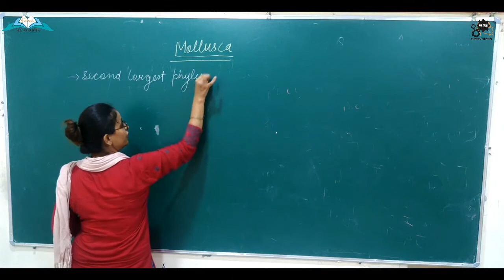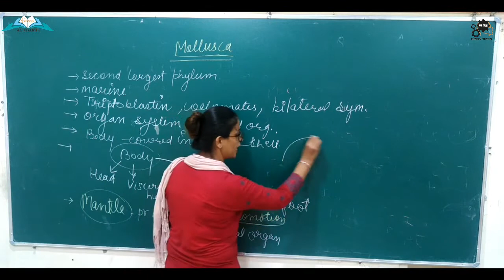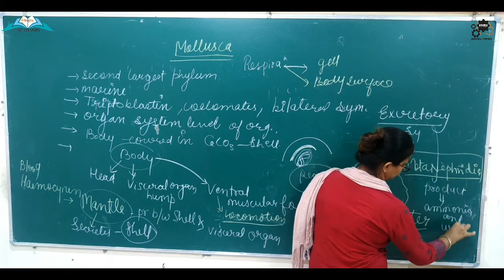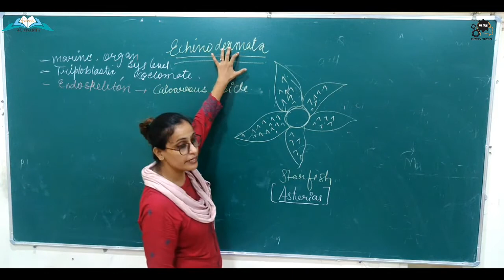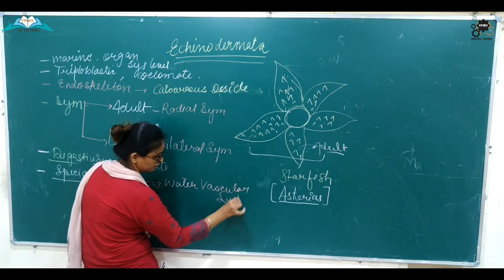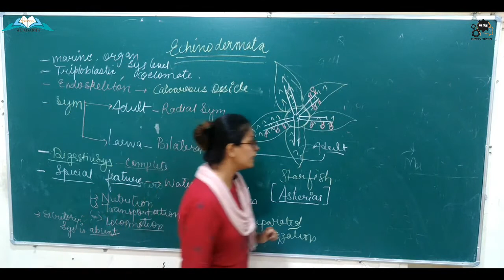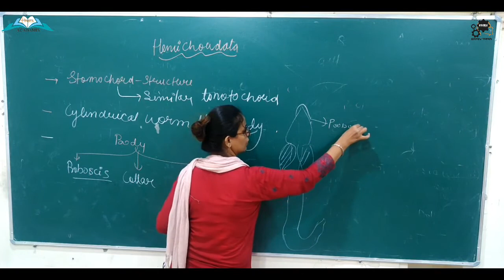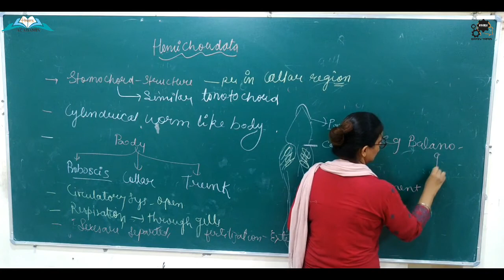ANIMAL KINGDOM I BIOLOGY I LECTRE-5 I BY P.K ma'am I NEET I CLASS-11 I